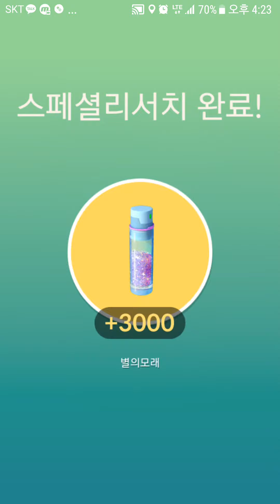포켓몬고 드디어 부캐도 뮤 최종 퀘스트까지?! 기다려라 뮤 잡아부리겠어! [대잭팟 게임실황]